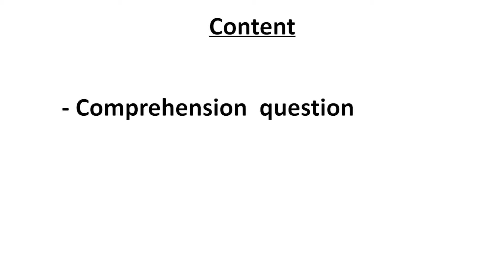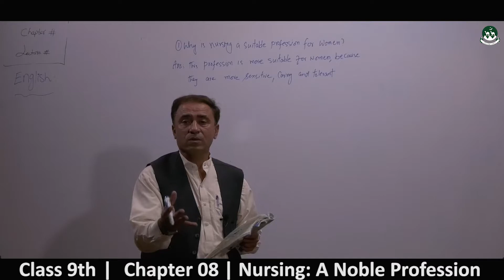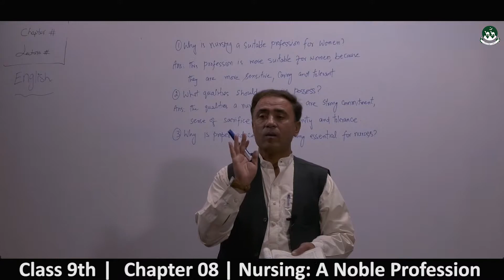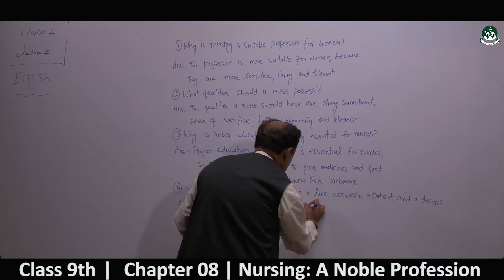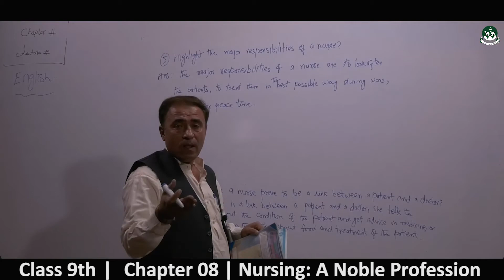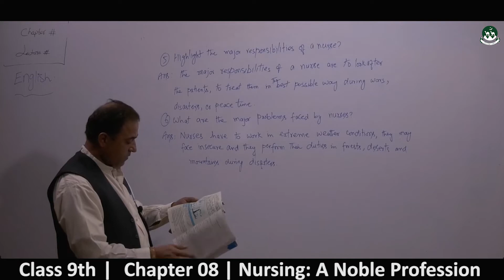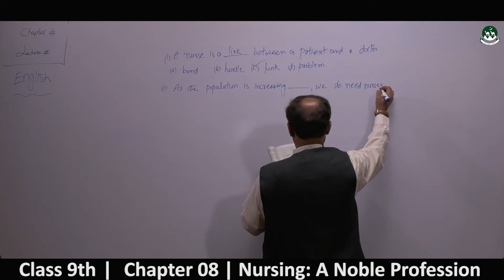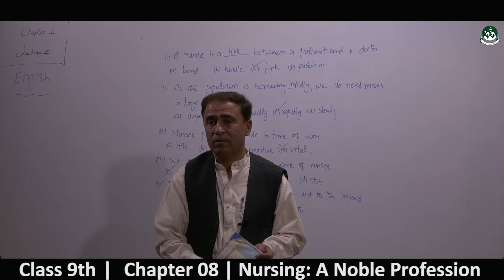Secondary Class 9th English chapter 08-Nursing- a noble profession [leacture-02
Please watch all videos of the playlist to understand the chapter  8 of English.